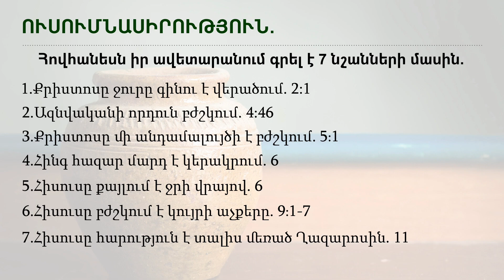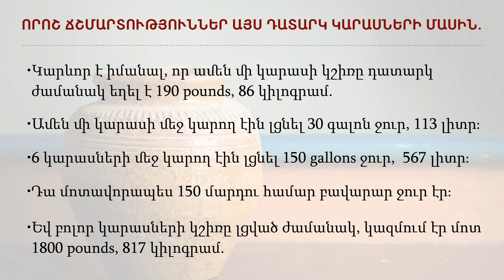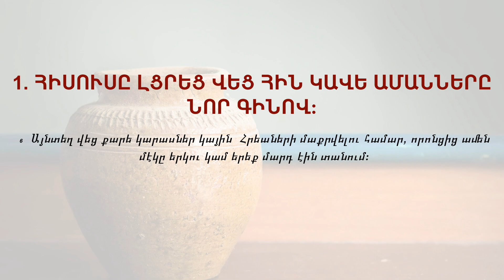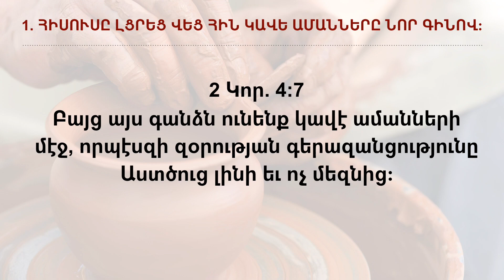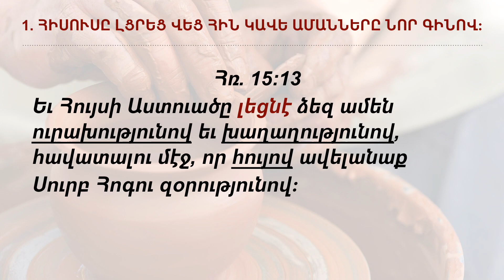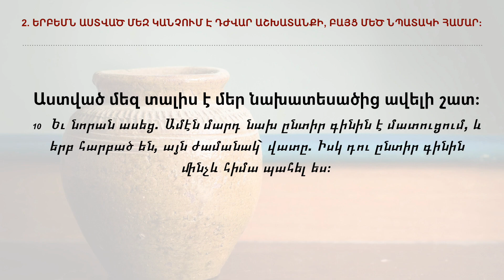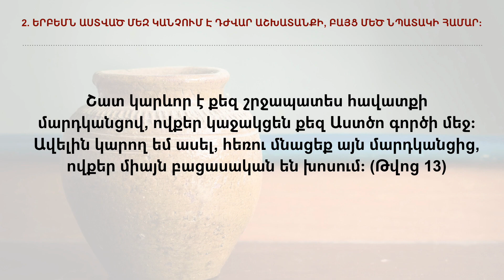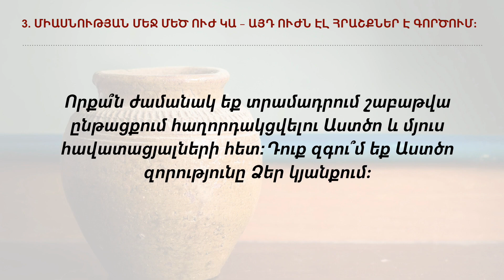Այդ կարասները ջրով լցրեք